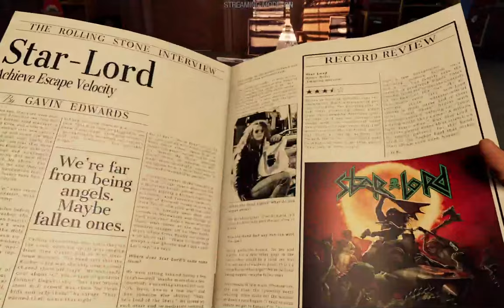Вартові Галактики №1 | Marvel's Guardians of the Galaxy Проходження Українською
Вітаю вас на проходженні українською мовою Marvel's Guardians of the Galaxy - action-RPG за знаменитою франшизою Marvel про шалених Вартових Галактики!
Якщо є бажання підтримати канал посилання на Дяку (Але в першу чергу підтримуйте Сили оборони України)